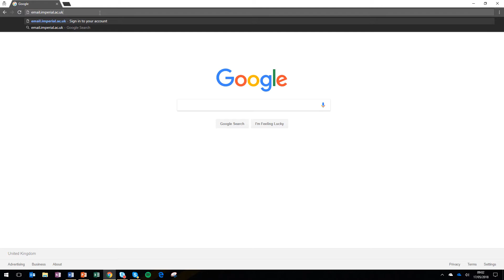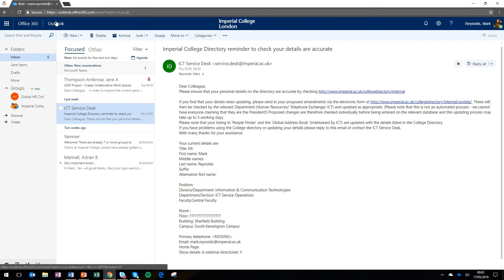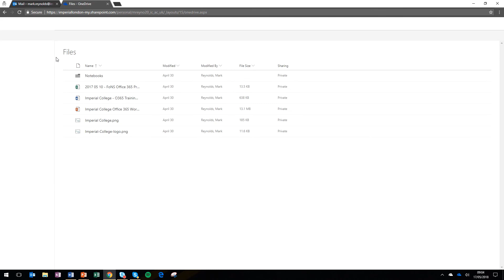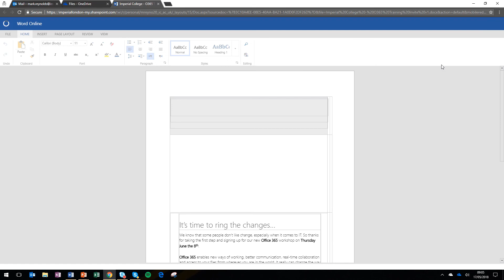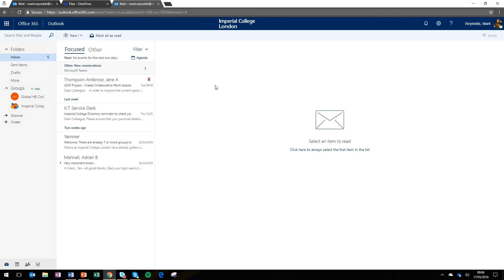Getting started with Office 365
Get to know the basics of Office 365, how to log in, basic navigation and the various apps and features.